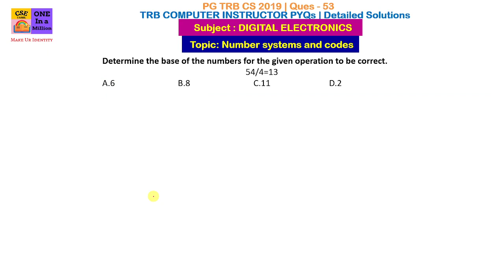Number System-Codes Boolean Algebra Digital Electronics Tamil / PG TRB Computer Science / PG TRB CS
Determine the base of the numbers for the given operation to be correct.